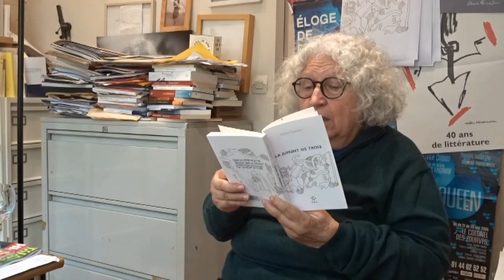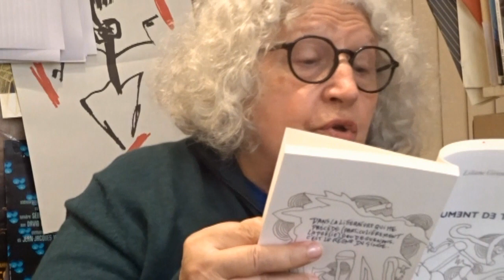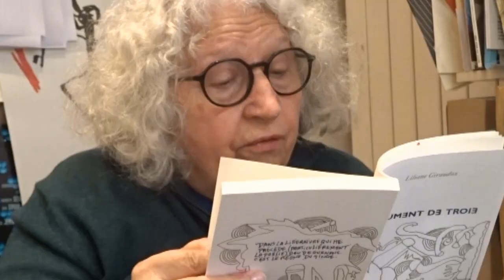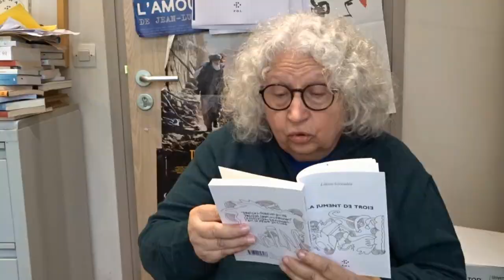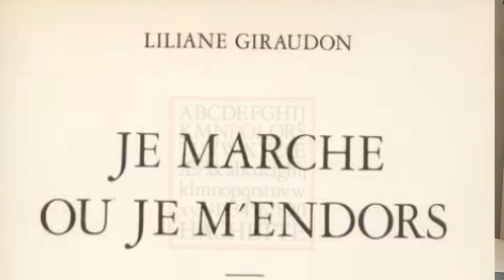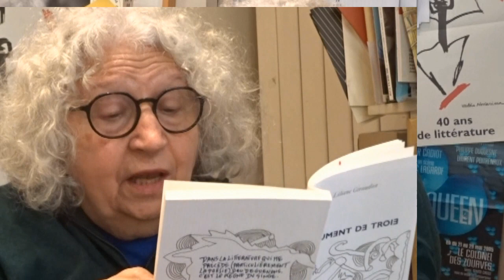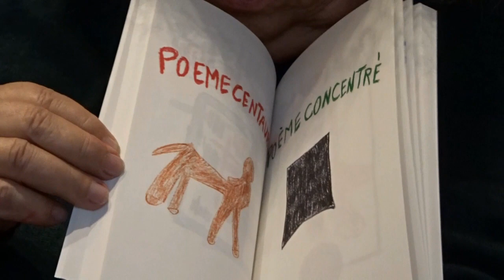Liliane Giraudon La Jument de Troie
Liliane Giraudon La Jument de Troie éditions P.O.L - où Liliane Giraudon lit la préface de son nouveau livre "La jument de Troie" où il est question notamment de poésie et de prose, de Charles Reznikoff et de Danielle Collobert, d'Anni Albers et de Maurice Roche, d'un troisième cancer et d'art brut, de singes et d'une guenon,  de dessins poèmes et de poèmes dessins, d'Antonie Delebecque et de Penthésilée,  à l'occasion de sa parution aux éditions P.O.L à Paris le 24 octobre 2023

"DANS LA LITTÉRATURE QUI ME PRÉCÈDE (PARTICULIÈREMENT LA POÉSIE) PEU DE GUENONS. C'EST LE RÈGNE DU SINGE."